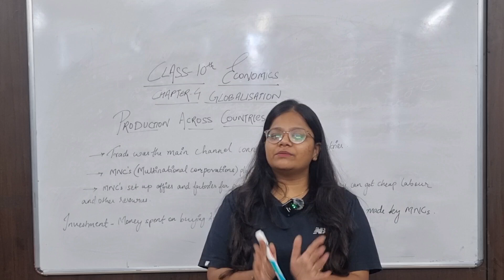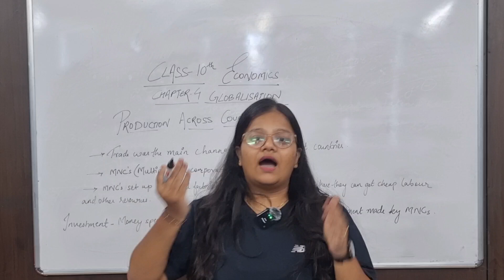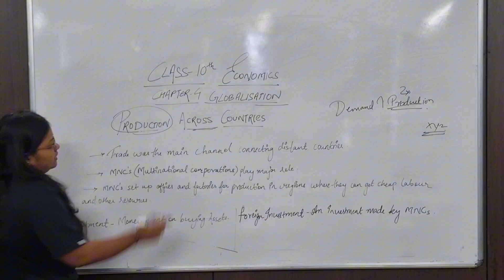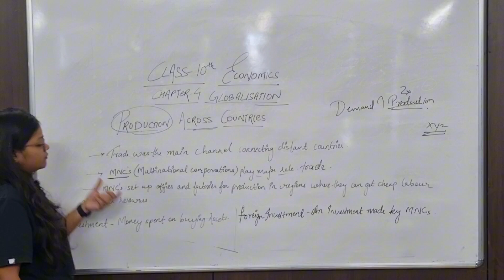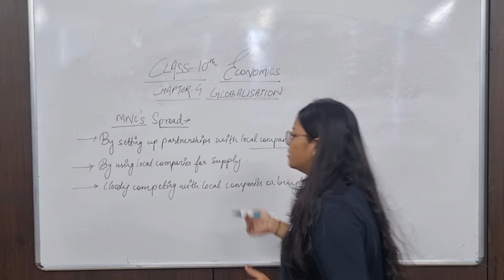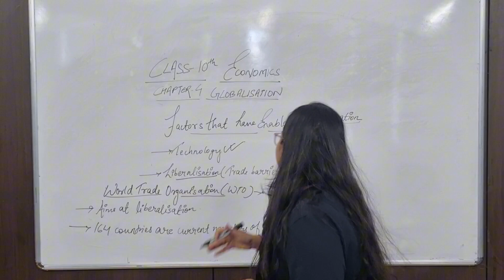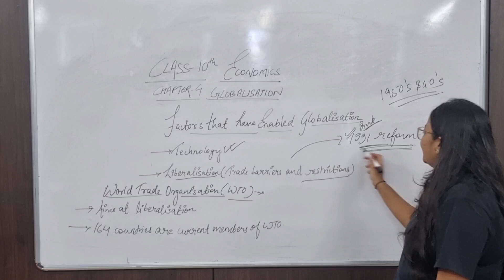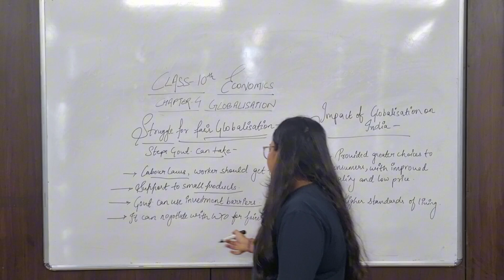Class 10th Economics Chapter 4 Globalisation full explanation✅️.